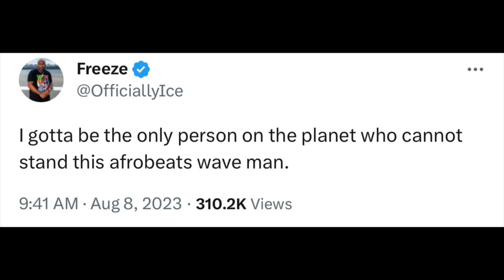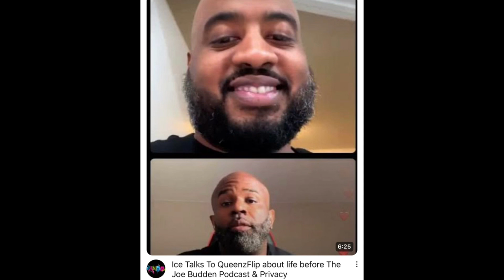GVEEZ Clips: Joe Budden Co Hosts Are Getting Ratchet And May Soon Come To Blows - Ice v Queenzflip